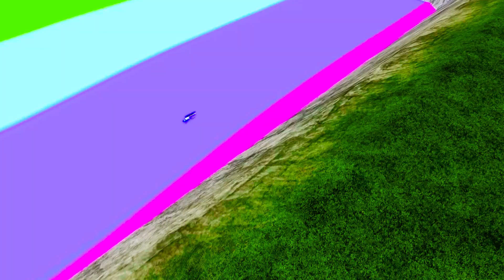Giant Iron Man & Spider Man & Lego Hulk Pit Vs Lightning McQueen & Huge & Tiny PIXAR CARS! BeamNG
Hi guys! BeamNG" . Your support is the motivation for me to make the next videos.